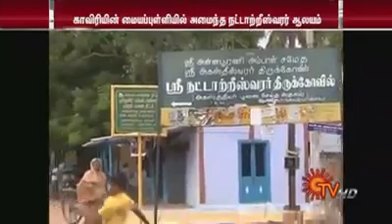ஆன்மீகம் அறிவும் வரலாறு தெரிந்து கொள்வோம்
ஆன்மீக எங்களை அறிந்து கொள்ள வேண்டும் பழமையான வரலாறுகளை எடுத்துச் சொல்லும் இந்த நெட்வொர்க் ஈஸ்வரர் முழுமையாக பார்க்கவும்